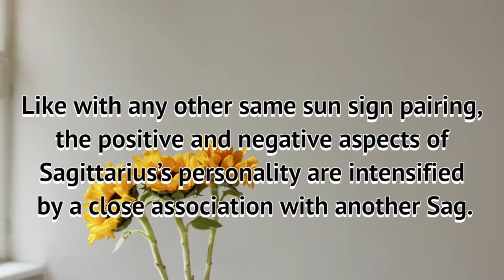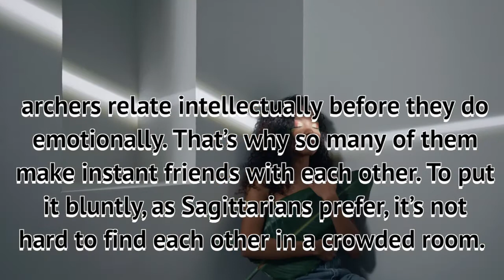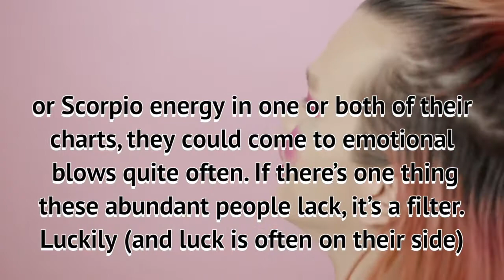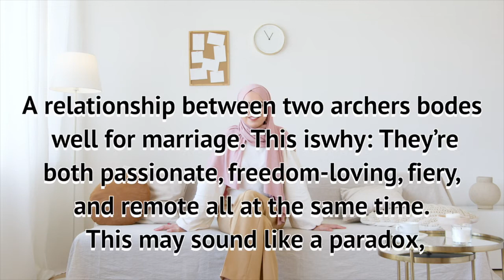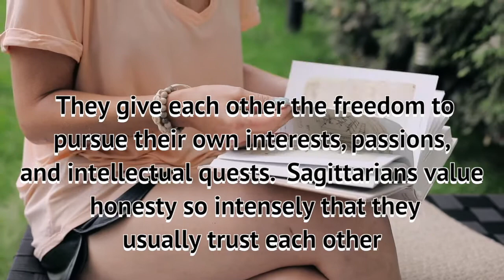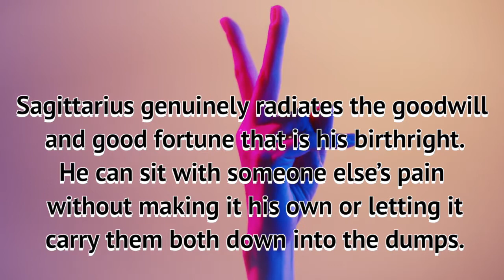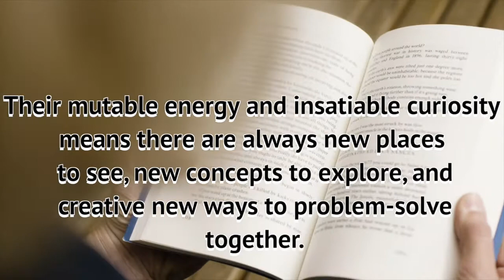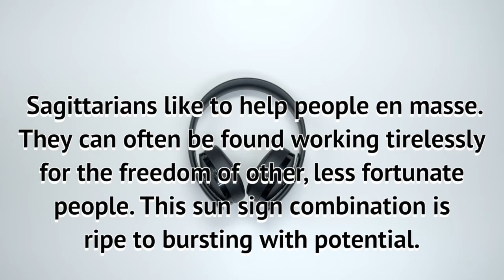Compatibility - sagittarius and sagittarius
Here are the topics discussed in this video:

0:00 Intro
0:33 Compatibility
1:23 Friendships
3:39 Relationships
5:35 Marriage
7:43 Communication
8:45 Sex and Intimacy
9:51 Compatibility Pros
10:24 Compatibility Cons
11:00 Summary